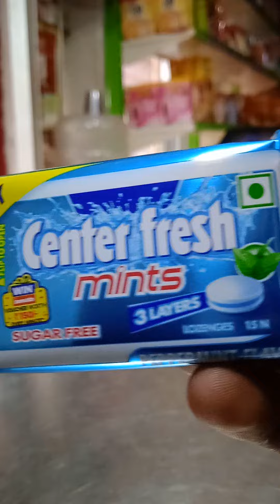Center fresh mints.